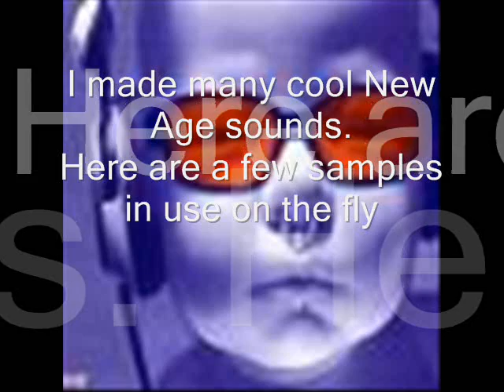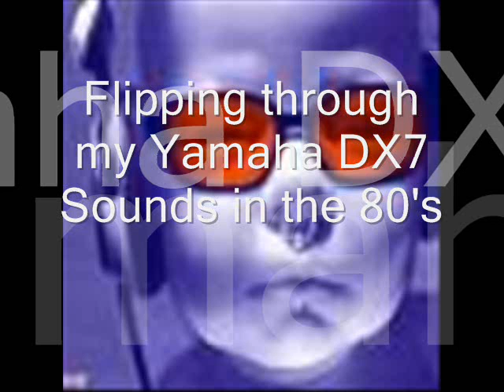Rocktron on The Yamaha DX7 - On the Fly -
On the Fly ...  just flipping through my home made DX sounds.
It's an amazing machine.